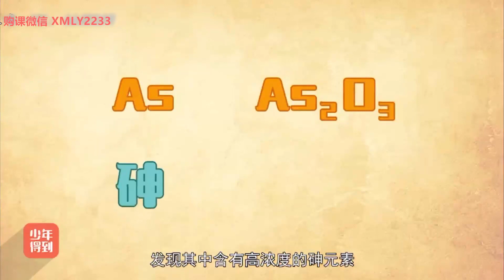【爆笑中国历史】80清朝（六）：末代皇帝